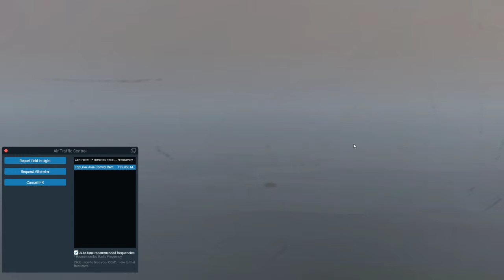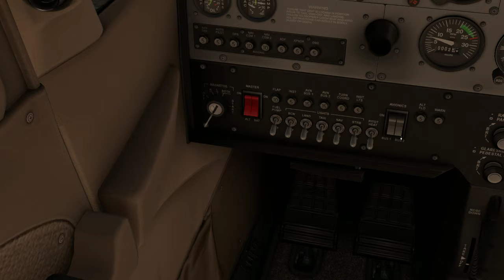172SP frånLandvetter - Kastrup... Nej, Varberg! (del 2)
Den "flygplatsen" (klubben med ficklampor som ljus vid landningsbanan???) var då inte lätt att hitta. Disigt med.